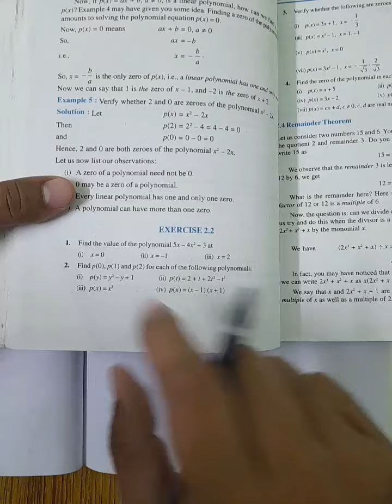CBSE CLASS 9 MATHS|CHAPTER 2 |POLYNOMIALS|EXE-2.2(FULLY)@CBSE MATHS MANI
cbse 9 maths POLYNOMIALS EX-2.2 in tamil

CBSE MATHS ONLINE CLASS FOR CLASS 9,10,11 and 12: con-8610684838
😊 CBSE 10th online class new batch starts from APRIL 1 for all subjects  👍